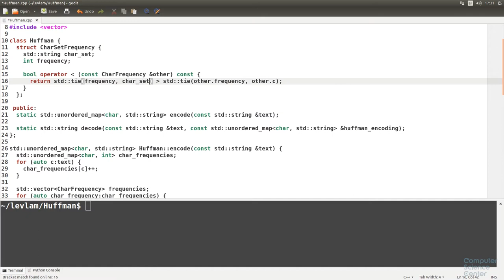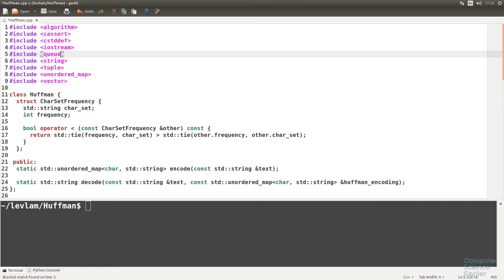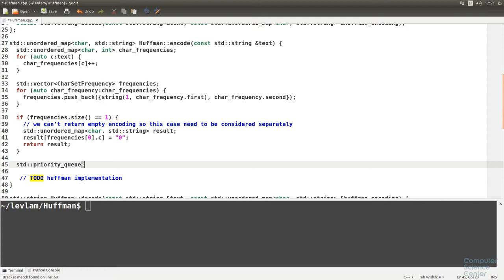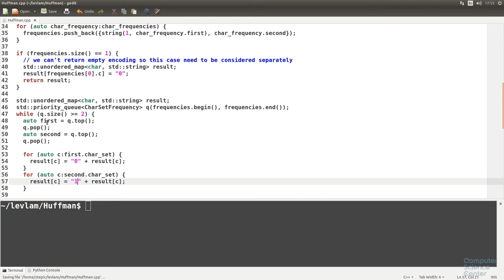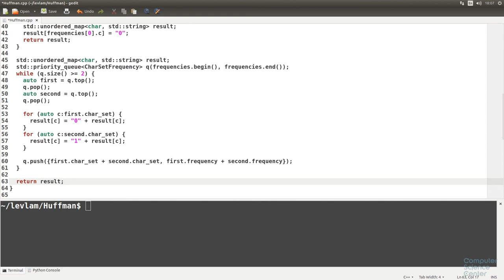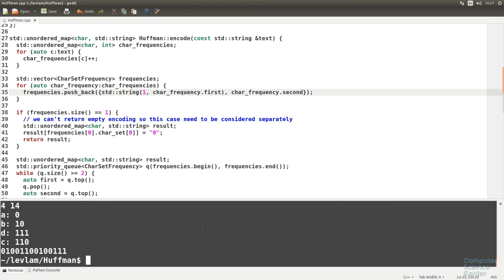Алгоритмы теория и практика Методы - 63 урок. Практика на C++: Коды Хаффмана